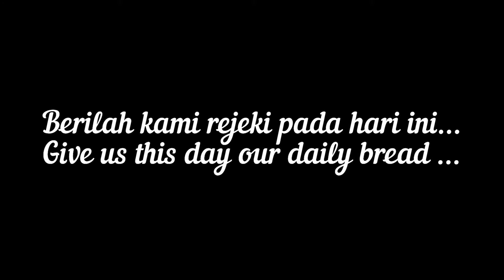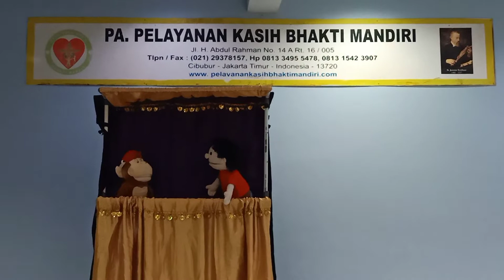Berilah kami rejeki pada hari ini - Aksos Cappella Victoria Jakarta - 16 Januari 2022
CAPPELLA VICTORIA JAKARTA
directed by Herman Yoseph Tan